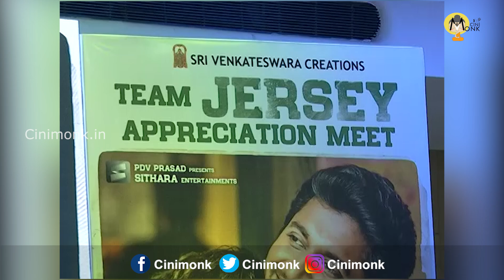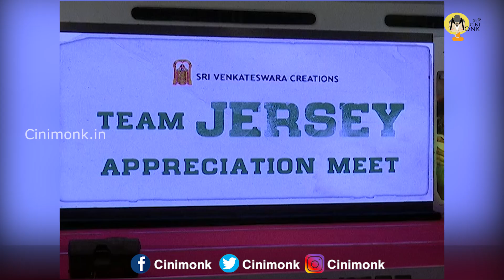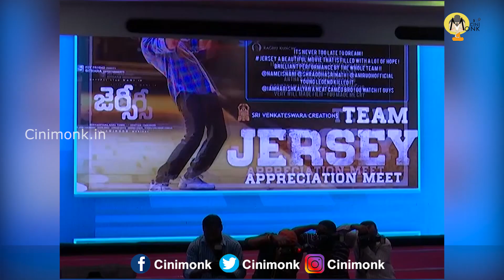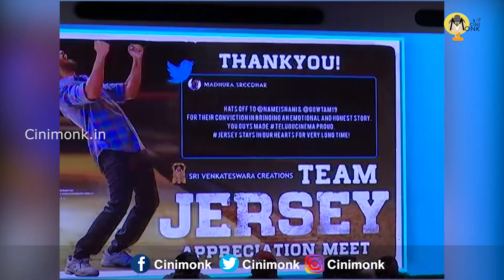Natural Star Nani Dil Raju @ Team JERSEY Appreciation Meet | CiniMonk